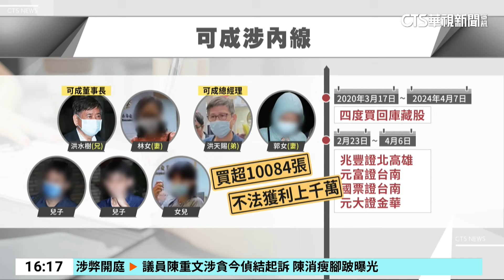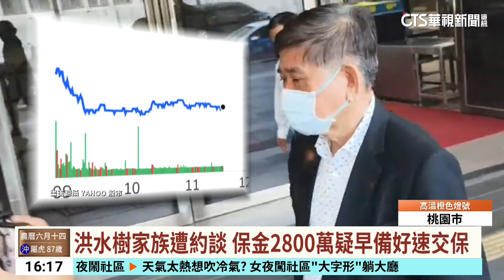可成科技爆發內線交易 董事長洪水樹千萬交保｜華視台語新聞 2024.07.19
知名「金屬機殼大廠」可成科技，被檢舉涉及內線交易，不法獲利高達上千萬！檢調昨(18)日分兵21路搜索，約談董事長洪水樹家族成員，複訊後分別以500萬到1000萬元交保，或許預知會重金交保，保釋金總共2800萬元，他們早備好放在保母車，不到1小時便繳完離開。